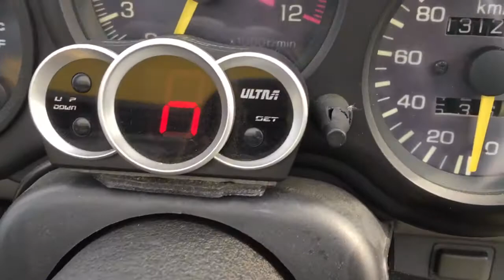Honda Beat MOMO STEERING! EXTRA METER! 18058D